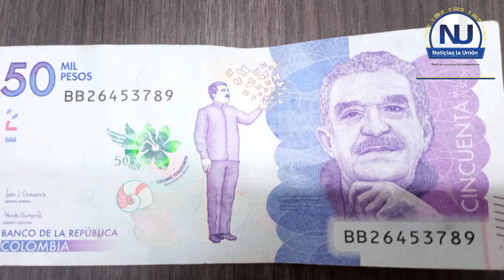la policía nacional hace el llamado para que tengan cuidado con billetes falsos en el municipio